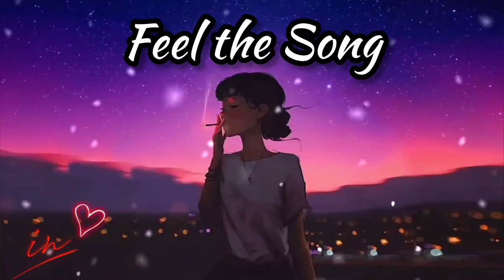Mind Relaxing Songs | Mashup Songs | Lofi Songs | Vocal Vault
Lofi songs
Lofi songs mashup
Lofi songs make no copyright
Lofi songs hindi
Lofi songs sad
Lofi songs bhojpuri
Lofi songs arijit singh
Lofi songs remix
Lofi songs punjabi
Lofi shorts
Lofi vibes
Lofi mixtape
Lofi bollywood songs
Lofi mashup
Lofi mix hindi song
Lofi bollywood songs mashup
Lofi songs hindi son
Lofi mashup slowed and reverb
Lofi mashup hindi
Lofi mashup 2023
Lofi mashup songs hindi
Lofi mashup arijit singh
Lofi mashup 2024
Lofi mashup bollywood
Lofi mashup sad
Vocal vault